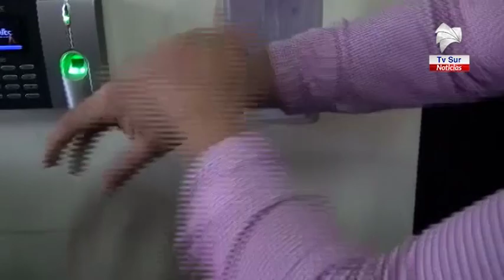Generaleña habla del temor que tienen en Bolivia, Cancillería hace esfuerzos para buscar vuelo